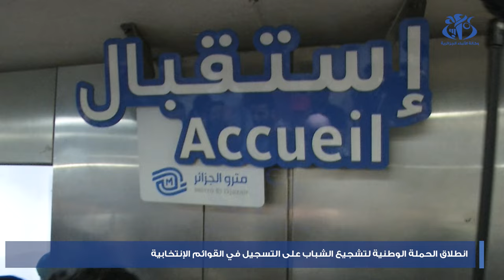إنطلاق الحملة الوطنية لتشجيع الشباب على التسجيل في القوائم الإنتخابية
الجزائر (وأج) - إنطلاق الحملة الوطنية لتشجيع الشباب على التسجيل في القوائم الإنتخابية